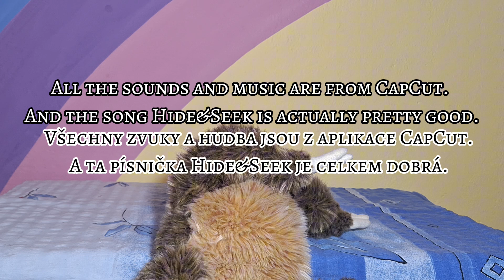Brož| Krátký Animovaný film| Short Animated movie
This movie is older but I finished it now.
All the sounds and music are from CapCut.
And the song Hide&Seek is actually pretty good.

Tenhle film je už starší ale dokončila jsem ho až teď.
Všechny zvuky a hudba jsou z aplikace CapCut.
A ta písnička Hide&Seek je celkem dobrá.

BYEEE♡♡♡
~Beat&Rixi